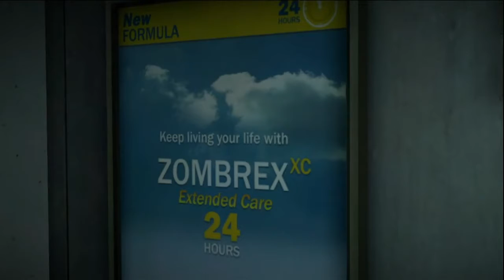Dead Rising 2 Welcome to Fortune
FrankensteinSR Channel